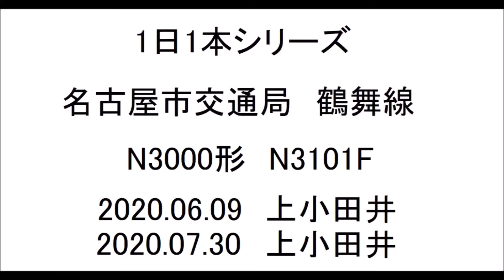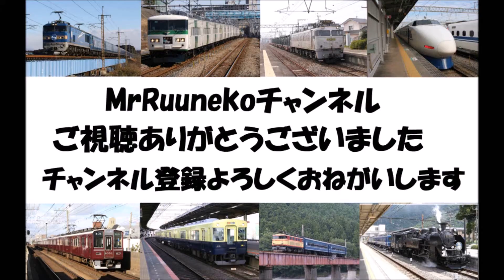2020 08 07 1日1本シリーズ 名古屋市交通局鶴舞線N3000形N3101F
このN3101Fは試作編成とも言えるN3000形唯一の日立製アルミ車。N3102F以降は日車製ステンレス車になります。
8/8に投稿するN3102Fと比べてみてください。